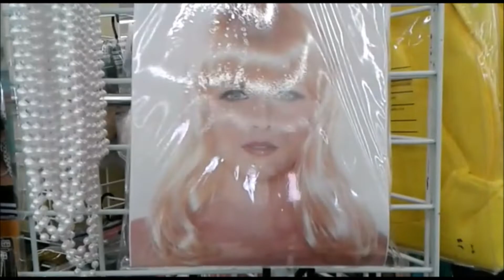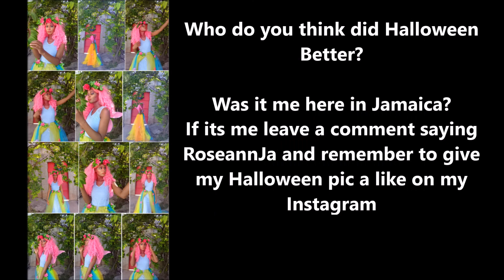Roxie Take Over Halloween (Canada)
This is my sis version of Halloween in Canada.
I hope you all enjoy thanks 4 watching